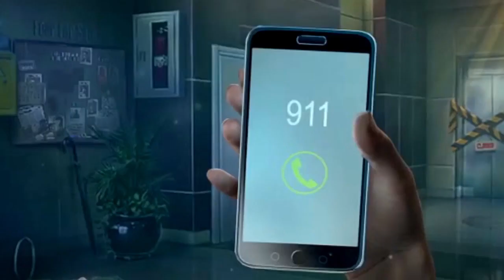Fear for Sale: Tiny Terrors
La revista Fear for Sale acaba de ganar un premio, pero la celebración se interrumpe cuando la oficina es atacada por extraños muñecos asesinos.

Por suerte llegas a tiempo para salvar a tus amigos, pero lo que debería ser un momento de celebración, se ensombrece cuando eres acusado de ser el responsable del ataque.

¿Podrás resolver a tiempo el misterio de los muñecos asesinos y su conexión con un misterioso hombre de negocios antes de que sea demasiado tarde? Descúbrelo en esta escalofriante aventura de objetos ocultos.